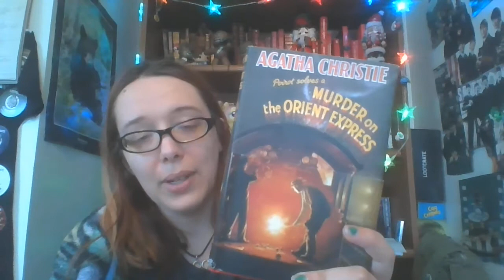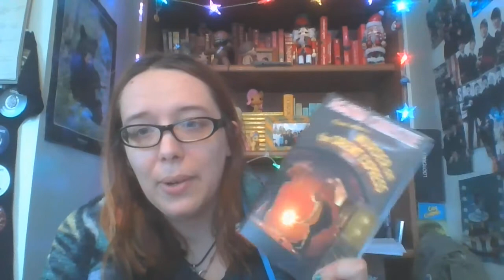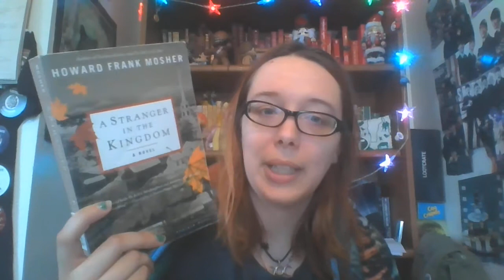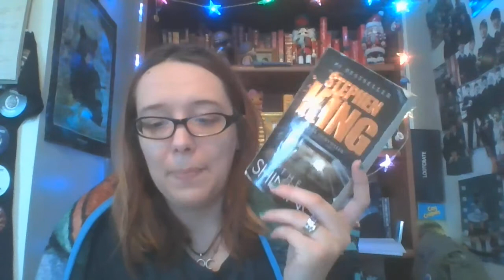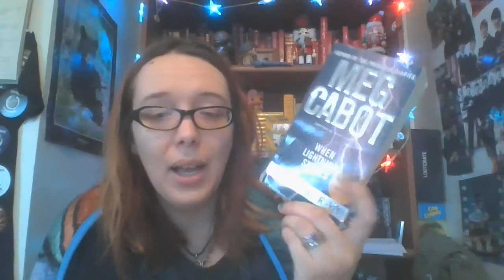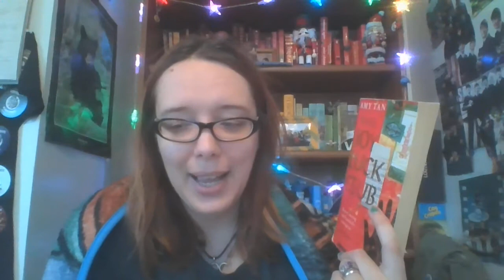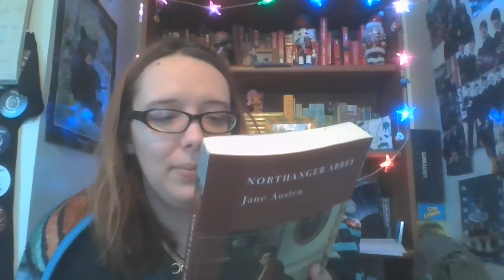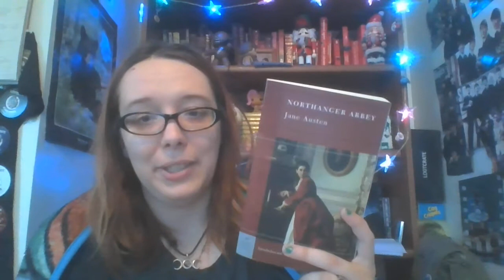Top 10 Favorite Authors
My Top 10 Fav Authors and my fav books that they wrote!